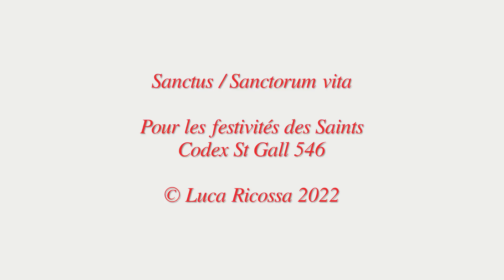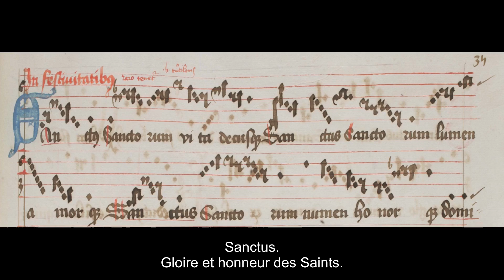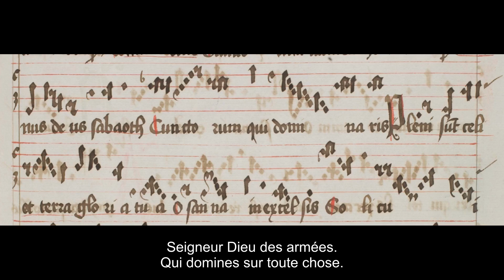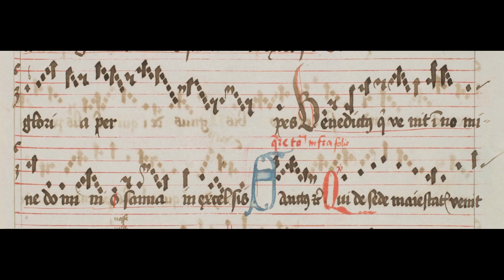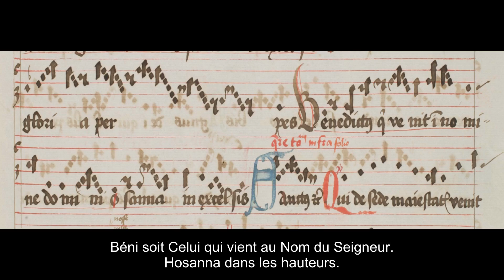Sanctus Sanctorum vita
Un beau Sanctus attribué à Tuotilo, avec des tropes pour les festivités des Saints, appropriés pour la Toussant.

Прекрасный Sanctus, приписываемый Туотило, с тропами для празднеств святых.

Свят.
Жития и украшения святых.
Свят.
Свет и любовь святых.
Свят.
Слава и честь святых.
Господь Бог Саваоф.
Который господствует над всем.
Небеса и земля полны Твоей славы.
Осанна на высотах.
Единственному, чья слава вечна.
Благословен тот, кто приходит во имя Господа.
Осанна на высотах.